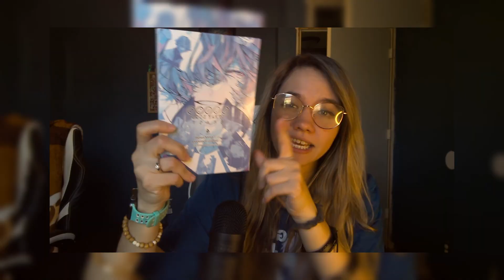Bones Did Chuuya RIGHT | Bungou Stray Dogs Anime Vs Manga Chpt 46 - 50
Hello all you beautiful and wonderful anime fans. TODAY I tried a lot of new things for this video and I HOPE you love it!

The art work at the beginning and the end is actually by me :)

Music is from the YouTube Library!!